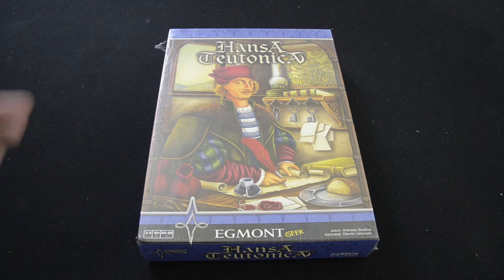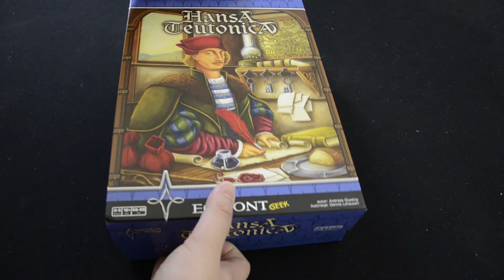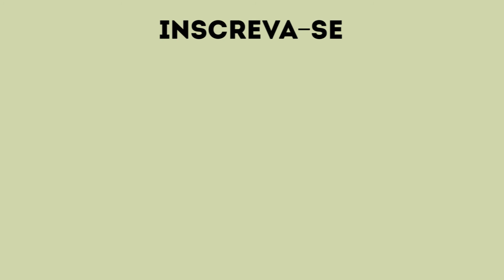Unboxing 101 - Hansa Teutonica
Hansa Teutonica é um clássico dos jogos de tabuleiro que trouxe novidades utilizadas até hoje em grandes jogos. Terra Mystica, Clans of Caledonia, Scythe e muitos outros são frutos do que foi criado por Andreas Steding no ano de 2009. Dá uma olhada no nosso review escrito sobre esse jogão.

Renato J. Lopes abre a caixa de Hansa Teutonica e mostra os componentes da última edição lançada na Europa. Um jogo que não depende de texto e têm o manual traduzido na Ludopedia. Confira no vídeo.